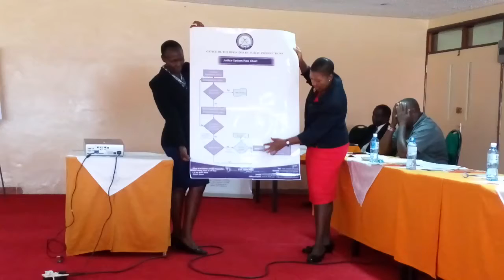DPP's office rolls out media sensitisation campaign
The Office of the Director of Public Prosecution met all prosecution counsel and relevant media practitioners to sensitize on media relations and collaborations that was held at Nakuru in ARC Egerton Hotel.
The sensitization was a 2 day programme and will be carried out in five (5) regions namely; Western Kenya, Coastal, Rift-Valley, Mount-Kenya, Lower Eastern and Nairobi between 18th April and 15th May 2016.